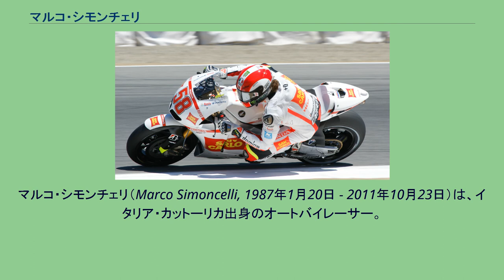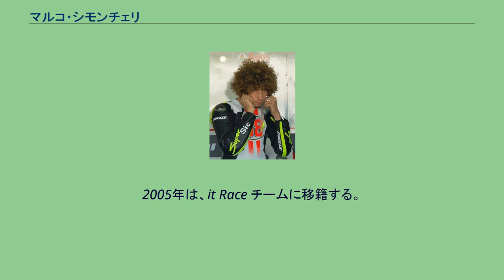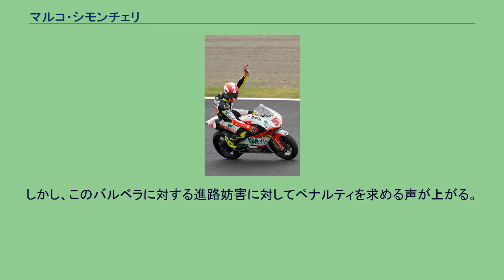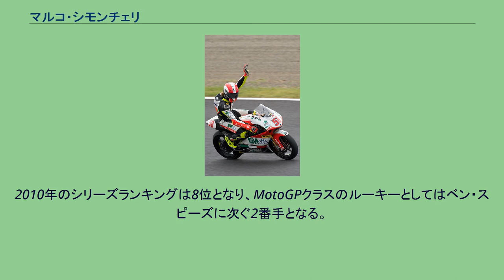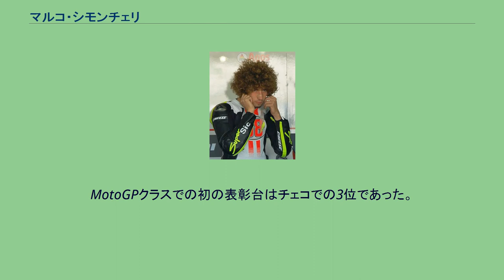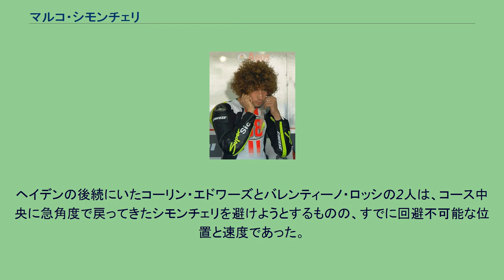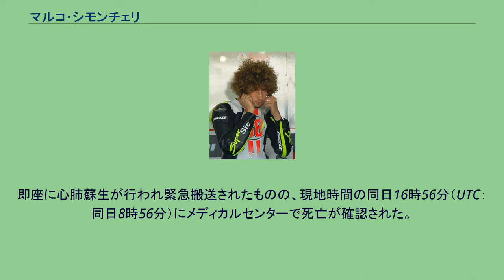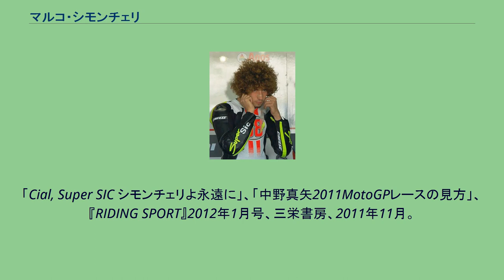マルコ・シモンチェリ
マルコ・シモンチェリ（Marco Simoncelli, 1987年1月20日 - 2011年10月23日）は、イタリア・カットーリカ出身のオートバイレーサー。
2008年のロードレース世界選手権において250ccクラスのチャンピオンとなり、2010年からは最高峰のMotoGPクラスに参戦していた。
1996年から2000年までの間、イタリア国内のミニバイク選手権に参戦し、2年連続タイトルを獲得する活躍をする。
2001年、125ccのホンダ・トロフィーに参戦する。
2002年、ヨーロッパ選手権125ccクラスのチャンピオンとなる。
また同年、世界選手権の125ccクラスに第10戦チェコGPから参戦し世界選手権デビューを果たす。
第13戦パシフィックGPを除く、後半の6戦に出場する。
6戦中3戦でリタイアし、ポルトガルGPの13位が最高位であった。
2003年は、マッテオーニ・レーシングチームから世界選手権フル参戦を果たす。
ルーキーイヤーは堅実にポイントを稼ぎ、最終戦バレンシアGPでは4位入賞する。
2004年は、ラウチ・ブラボー・チームに移籍する。
ウェットレースになった第2戦スペインGPでグランプリ初優勝を遂げる。
しかし、シリーズランキングは11位に終わる。
2005年は、it Race チームに移籍する。
シリーズ5位に入る活躍を見せ、250ccクラス昇格への足がかりを作った。
2008年 日本GP 2006年に、メティス・ジレラ・チームから250ccクラスにデビューする。
ジレラの同クラス復帰初年度となったこのシーズン、シモンチェリは7位から10位あたりに入る堅実な走りを見せ、シーズン最高位は第4戦中国GPでの6位だった。
ルーキー・オブ・ザ・イヤーを争ったが、7ポイント差で青山周平に敗れ、シリーズランキングは10位で終わる。
2007年は、前年の成績よりも低いシリーズ10位に終わる。
このシーズンは、6位が最高位で表彰台獲得は出来なかった。
2008年、ホームグランプリの第6戦イタリアGPで初優勝する。
しかし、この初勝利は物議を醸した。
シモンチェリは、残り1周となったホームストレート上で左にコースを変え、エクトル・バルベラの進路を妨害する形となった。
バルベラは高速で転倒する。
幸いに怪我はなかったもののリタイアとなる。
シモンチェリは、バルベラのリタイヤにより後続に3秒差を付けて1位でフィニッシュする。
しかし、このバルベラに対する進路妨害に対してペナルティを求める声が上がる。
シモンチェリへの処分は、口頭注意に留まり優勝が認められた。
次戦第7戦カタルニアGPも、激しいレースになるがアルバロ・バウティスタを最終周で抜いてシーズン2勝目を挙げる。
その後も、第10戦ドイツGP・第12戦日本GPで優勝、第8戦イギリスGPで2位、第9戦オランダGP・第11戦チェコGPで3位と着実にポイントを重ねて、チャンピオン争いをリードしていった。
2008年シーズンの当初、シモンチェリにはカスタマー仕様のジレラ・RSW250LE（同じピアジオ傘下のアプリリアと同じマシン）を与えられていた。
しかし第3戦以降の活躍が認められて、シーズンの終盤にはワークス待遇に昇格、最新のRSA250で参戦することとなる。
第15戦オーストラリアGPで、シーズン5勝目を挙げる。
残り2戦となった第17戦マレーシアGPでは3位表彰台を獲得し、シリーズチャンピオンに輝く。
最終戦バレンシアGPでは6勝目を挙げ、飛躍のシーズンを締めくくった。
2009年も250ccクラスに残留し、タイトル防衛を目指した。
しかしシーズン開幕前のモトクロスによるトレーニング中に右手舟状骨を骨折してしまい開幕戦カタールGPを欠場する。
続く第2戦日本GPも17位でノーポイントに終わる。
そのためシーズン序盤は、青山博一、アルバロ・バウティスタらライバルたちにタイトル争いで後れを取る。
しかしシーズン中盤以降は調子を取り戻して勝利を重ね、ランキングトップの青山に猛追していった。
最終戦バレンシアGP、シモンチェリが逆転チャンピオンとなるには、自身が優勝し、青山が12位以下に終わるという条件だった。
青山は途中コースアウトを喫し11位にまで沈むが、ト...